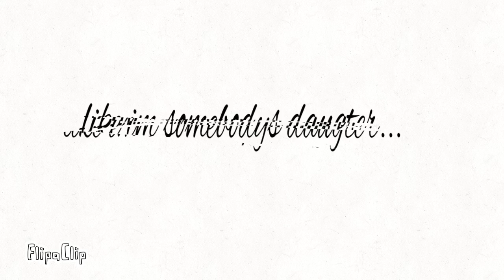I tried to scream meme (FlipaClip) (Gacha club) ( (;´༎ຶٹ༎ຶ`)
This took me the whole day (;´༎ຶٹ༎ຶ`)